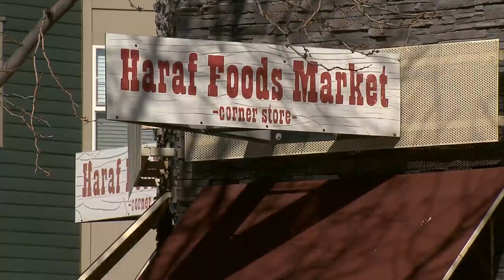William Paul Schuette In Custody After Burglary Suspect Shot, Killed In Commerce City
A man has been arrested for suspicion of murder after he allegedly shot and killed a burglary suspect early Monday. Commerce City police officers rushed to the area of 10700 Belle Creek Boulevard just before 5 a.m. on reports of a burglary and shots fired.